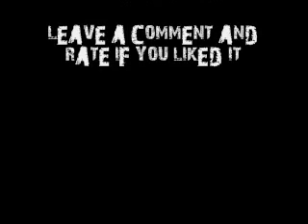ARTAS-Gangsta's Paradise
cool song ARTAS rocks